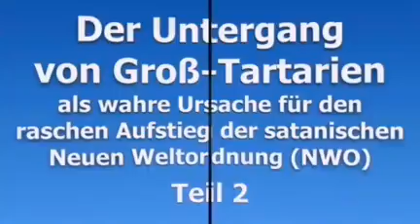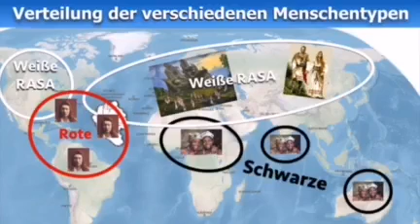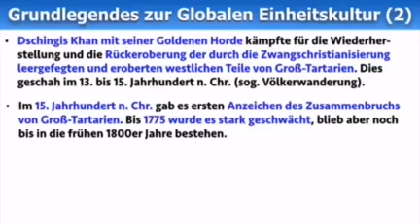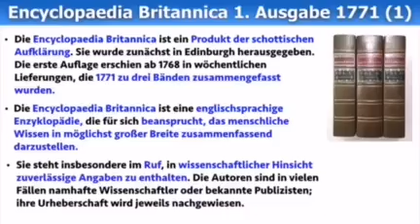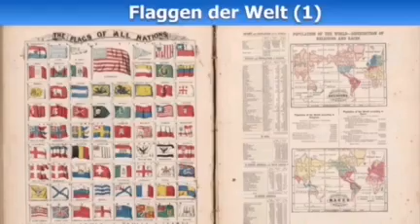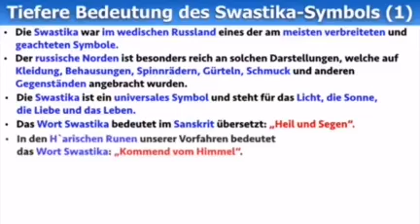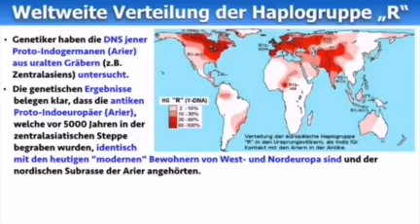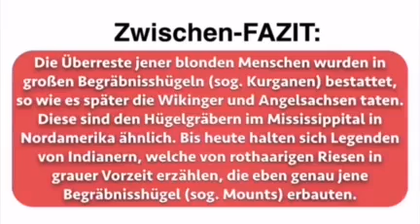der Untergang Tartarien 2